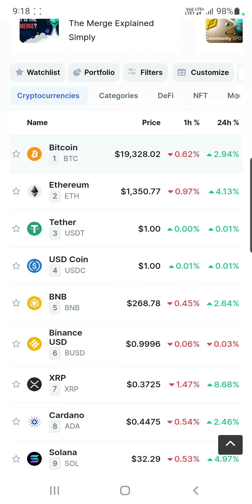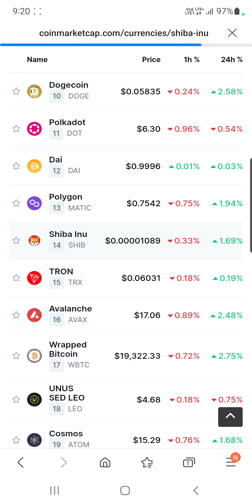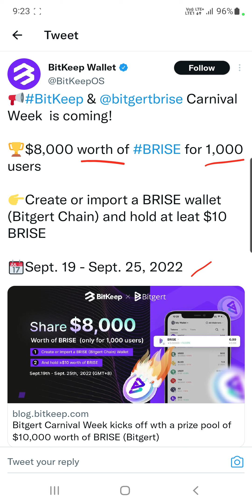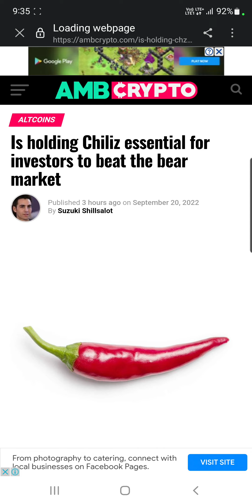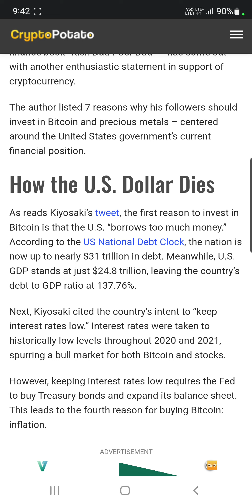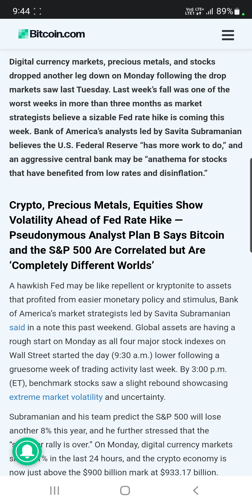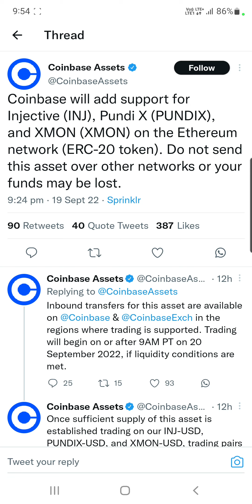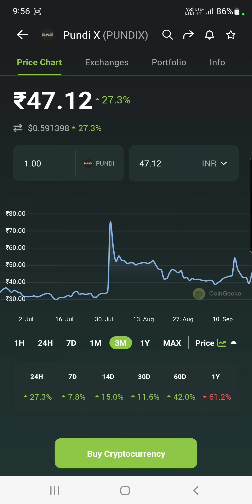Next 48 Hours | Pundix Coinbase Listing | Ankr & Polygon | Chiliz Performance | 9 लाख के पास Bitcoin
Hey Everyone

My Equipments

2nd Lens